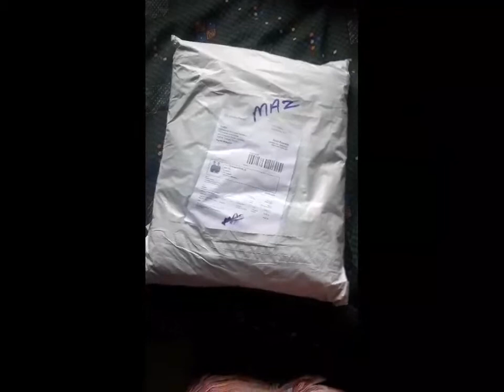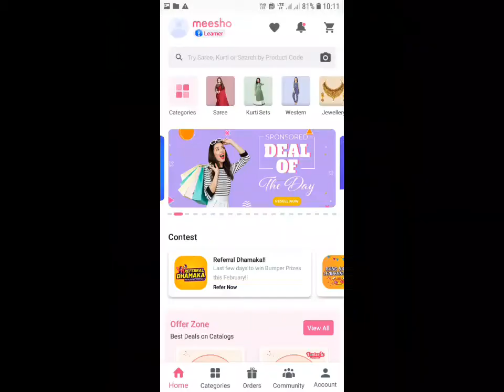Meesho online shopping.... T shirt combo for men and track combo... Below 250 RS